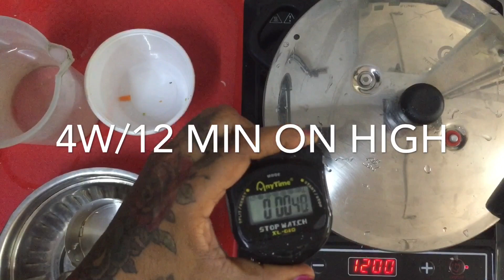OPOS Peas pulav & Mix Veg kuruma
15 min meals OPOS recipes work best with OPOS cookware.
Free OPOS Chef premium app subscription.
100% handholding at OPOS Support group
Hassle free cooking for a lifetime, guaranteed!